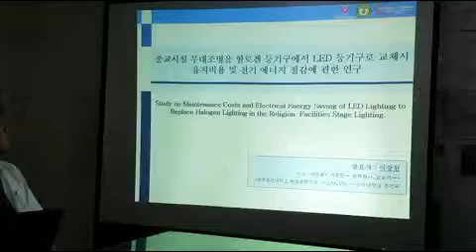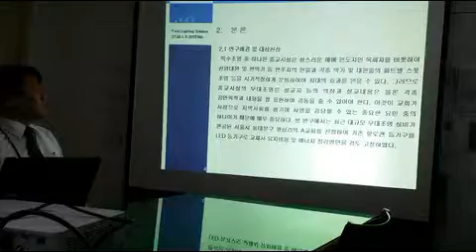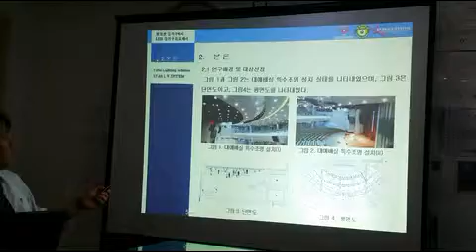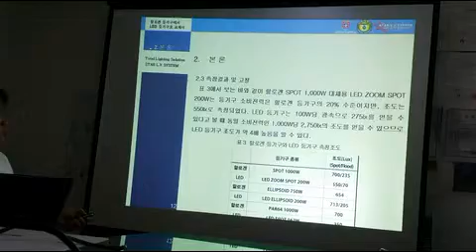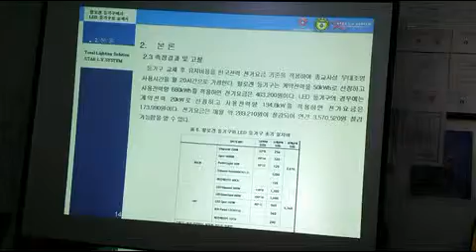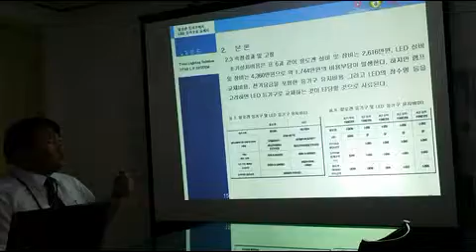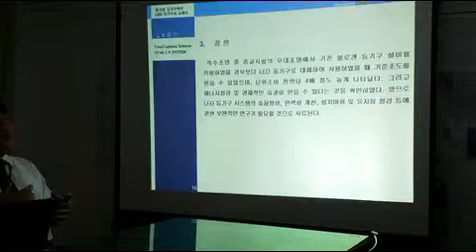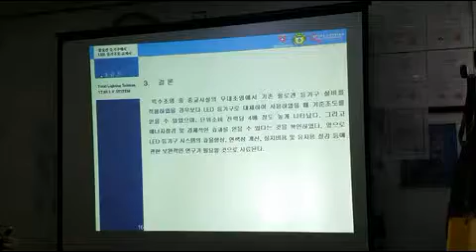이장원 박사의 종교시설 무대조명을 할로겐 등기구에서 LED 등기구로 교체시 유지비용 및 전기 에너지 절감에 관한 연구 모두 합친 영상입니다